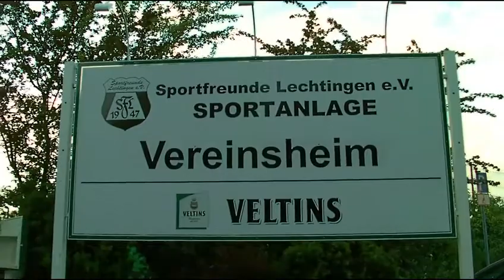Kreisliga Nord | Mirco Schleibaum, Trainer der Sportfreunde Lechtingen im Interview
osnaballTV bietet Euch Interviews und Bewegbilder aus dem Osnabrücker Amateurfussball